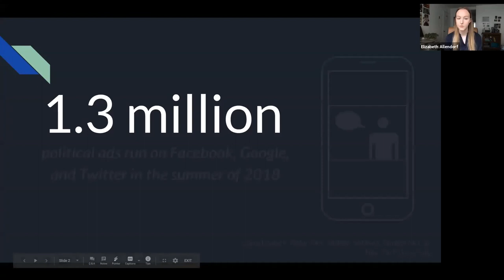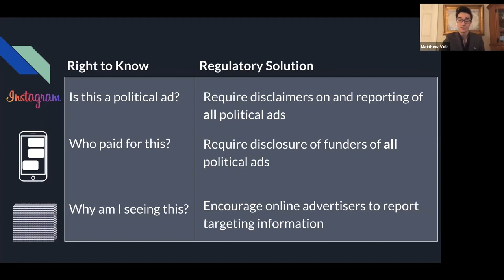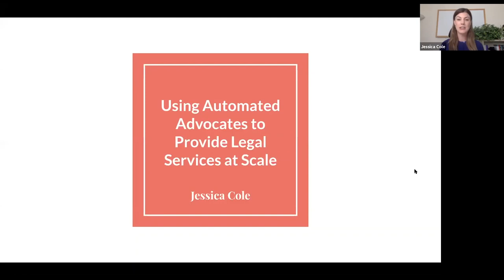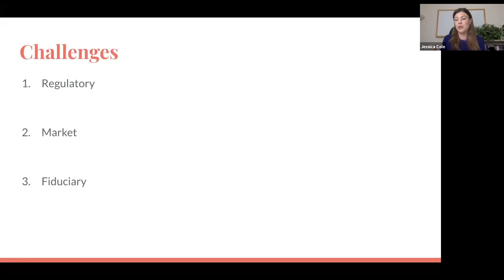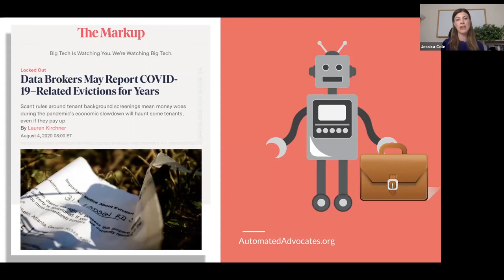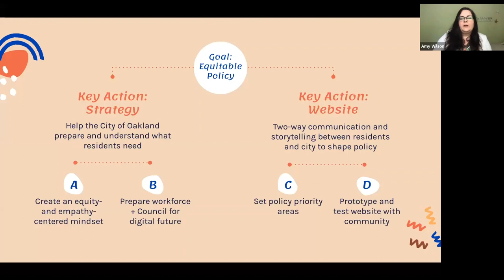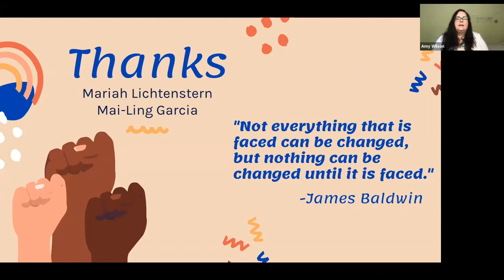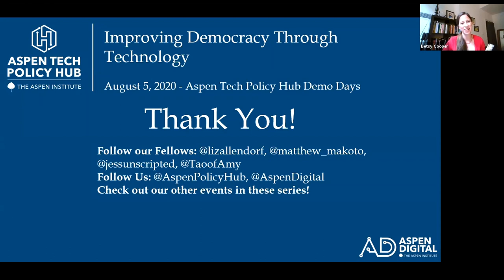Improving Democracy Through Technology